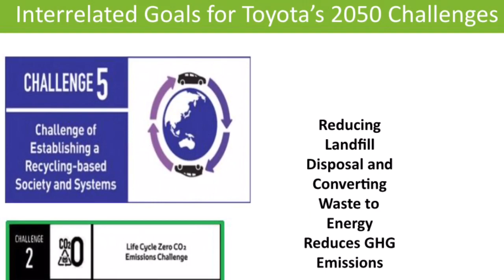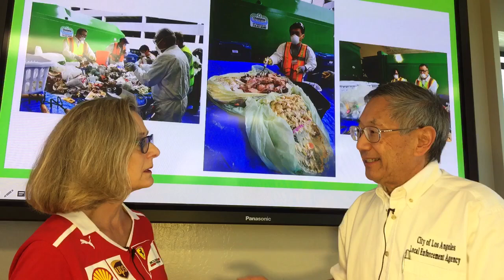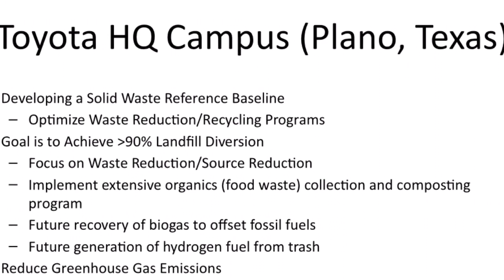Eugene the garbage man on pollution, the environment and what Toyota is doing to clean up the world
On Earth Day weekend, at the Shell Eco-Marathon at the Infineon Raceway in Sonoma County, California Eugene Tseng, the most over educated garbage man in the world is talking trash. While many people think of basketball when they hear the words "talking trash" Tseng literally thinks of trash, your trash, the World's trash.

Tseng talks about China and what it imports from the United States and how eight of the rivers in Asia are the most polluted rivers in the World.